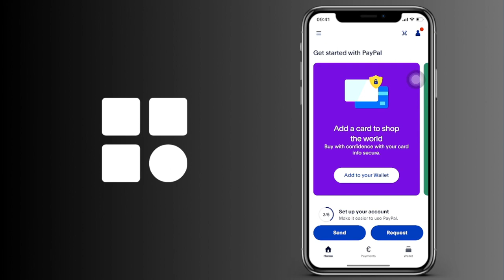Cómo eliminar tu cuenta de PayPal (IOS y Android)